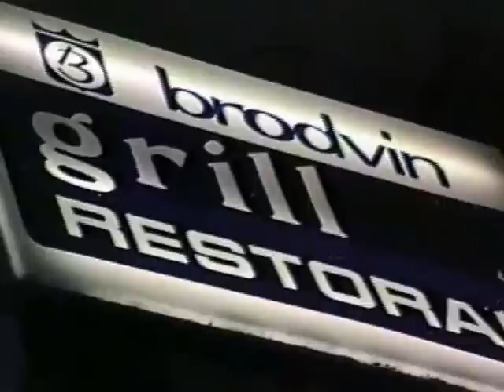SLAVONSKI BROD KORZO DAN I NOĆ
BROD 87 G.